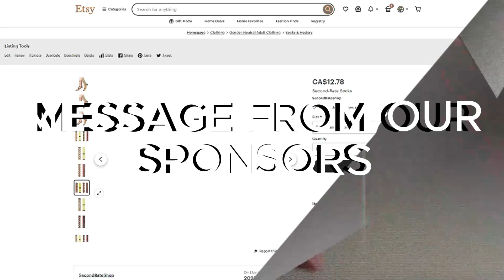Don't 𝐛⃥⃒̸𝐞⃥⃒̸𝐥⃥⃒̸𝐢⃥⃒̸𝐞⃥⃒̸𝐯⃥⃒̸𝐞⃥⃒̸ in 𝐥⃥⃒̸𝐚⃥⃒̸𝐛⃥⃒̸𝐞⃥⃒̸𝐥⃥⃒̸𝐬⃥⃒̸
(description)

Like the video or not, please check out my friends who make these videos possible:

Ĕ͇͇̦͎̌d̶̵̵̡̮̝̺͎͍͖͕̼̠̗͙͈̉ͥͯ̃̑̊̓̈́́ͦͣ̋ͦ̀͑̑̈̕͠͠ị͉̂ͫ̽͋_͓̩̐̆ͯ͞t̵̷̴̛̹̮̝̖̦͔͙̩͕̻͇̝̫̱ͬ͐̊̐̓̊̌̂̓ͫ͆̄̈́̋ͭ̃̾̂̽̇̋̕̕͢͢͢͞ơ̴̼̥̣͇̠͓̪̖̩̱̝̺̊̒̎ͬ̀ͩͥ̅̌̅͗̀ͨ̓̋͘͜͟͝r̴̡͖̲͎̪̼̼̍:̀̊̎ Ḓ̴̴̨̧̛̺͎̬̩̮͈̻̝͈̫̗̼̦̑͆̀͌ͣ͌̆̾̾͒̽ͯ̍͛̋ͧ̽͐̓̓͊͞i̸̵̷̵̡̨͍̳̣̮̮͈̥̘̘ͤͥ̊̔̎ͣ̎̉͗̽̆́̐̾́͛ͪ̊̕͘͟͢͞a̰̰͂̀̇́͌b̴̻͍͓͇̤̗̰̩̹̬̦̫̮͍̹̗̈́ͪͫ͛ͨͭ̑ͮ̒ͫͩͩ̓̔̚̕͢͜ơ̧̧̜̘̯͇̯̘͓̈͌ͬ̇͂̈̍̽ͮ̅ͮ̕_̵ͅl̸̵̸̤͍͙̩͍͓͉̩̺̘͍̠̬͓̝͓̼̼͍̰ͨ̑̿̾̀ͭ͛̂̓͋̌̽ͫͮͩͤ̽ͯ͋̇̕̚͟͟į̷̷̴̛̝̜̘̫̘̩̙͕̮̼̈̉̅̾̇̑̍̿̊̄̓̽͗ͥ̀ͧ͂͌͜͟͝c̨̛̯̼͒́̽̍ͫ͝a̧̧͈̬̥͈̼̱̲͉͓̰͚͈͆̾͆̈̐ͥ̓̈́̀̐̎ͤ̾͘̚_̷̧̛̜̟̭̲̹͎̦͐͒̌̈́́l̸̶͎̟̎ͪ̉͆ͦ̿ͅB̸̶̷̶̧̛̮̝̲͎͇̗͉̲̈͊̌ͧͪͭ͑́̒̓ͭ̓̐̅ͪ̈́̐̆ͧ͆͘͜͢͜͟͡͞͠͞í̠͉͊̒̓s̵̢̢̼̗̳̤͍̥̙̈́ͭ̔͋͐̓͌̓̍ͪ̎̆͡_̵̱̖̯ͩͮͤ̃̈̆c̱ͧ́̀͢u̺̹ͪͤ̎ͤì̵̸̧̢̗̣̼̝̻̘̮͇̖̅ͥ̆ͨ̓̋̏́͊͒̉́ͤ̚͠ţ_̡̨̢̬̹͙̗̩̰̟͖̰͉̰̥ͯͩ͒ͫ͛͗̈́ͪ̿ͤͦͦ̉́̕̚͟͞͞ -̴̳͓̬͚̘̲̀͒ͯͬͨ̌͘ ḩ̵̡̱̳̮̰͍̰̱̦̝͎̖̎́̒́̎̾̎͗̀̈́͒̇̑ͫ̍͘͜͢͠͞t̳͍̺̫ͧ͊̍̌̓͛́̽̂ͦẗ̴͖̻̰̟͖́̀̉̄́͛̊ͥ͛̔̀ͭͭ̽̍̾̓ͥ̚͢͢͞p̨̧̢̧̪͔̭̜͕͉͔͉̞͚̍̊ͥͩͬ̾͋ͯ͆ͮ͌̀̈ͮ̕͘͢͝s̵̴̮̼̄:̶̭͚̜̤̖͉̪̼̥̻̬̹ͯͯͧ̆̈̋̍͋ͯ̍̈ͬ͆̾ͮ̿ͤ̋̕͢͝͞/̴̢̡͓͍̯͉͍̗̗̹͍͉̮̳̠͚̫̣̲͕͖̹̥͛̂̏̽̔̉̐̽ͨ̇͗ͪ͛͆ͯ̍́̇͑̆͒͟͞/̷̨̡̧͕̤̲̫͇̤̗̋͆ͦ̉̈́ͣ͗͋̎̓̍͆ͥ́̈́̈̓̌͟͞͠w̴̶̸̡̢̨̢̛̺͚̣̠̞̩̫̫̟̘͍ͤ̐͌̔ͨ̈́͑̓͂ͥ̄̓̽͒̏̀͒͒ͨ̓̇͠ͅw̶̵̢̼͚͓̬̮̟͉̟̥͖͍̲ͪ͛͐́̒̋̿ͪ̓ͦ̃̽̂̽̇ͫ͟͞ẅ̸̵̞̖͖́ͫͣ̂ͭ̽ͨ̉͠.̮̺͊y̵̡̧̱͇̻͇̮͍̯͙̤͎͚͙̠̽ͭ̐͋̅̂̎ͤ̓ͫ̇ͬ̃͊͆͆̊̊ͭ͘͟͢͜ǫ͖͓͇͉̞̝̓͌ͦ̚̚û̸̷̷̢̼͖̜͕͎̰̞̲̟̘̳̇͆̊̃ͦ̾̌ͤ̊ͫ͟͝͞͡t̓̃u̖͕̿_̷̵͙͑͌͋_̴̪͓̉ͬ̇̓ͬͭͥͯͯ̓̇͊͠b̡̧̥̝̰̪̩̫̫͚͋ͮ̊ͧ̉͒̓̊̑ę̳̹͕͉̠̑̈ͣ̓ͩ͆ͩ̀̔̿.̳͙̟̋ͅc̬͖̙̭̰̐̉ͧ́ͥ̓̒͂̔̀̀̄̍́͆̚o̳̲̼_̸̳̙̹̻̝͓̗̹̀̄̒̋̽̒̂̃̑̊̀ͭ͞͠͡m̛̘̹̯͇͓ͧͣ͒͌ͦ̔͋̓̌/̶̶̷̧̢̹͖̭̥̘̱̻͍̗̭̰̙̤̤̇̈́̀ͧ̈́̀ͮ͆́̍̀̈́̽̌̚͟͠͡͡͝͠͡ͅc̮̬̯͔͚͇̼̀ͧ̆̐̈́ͩ̆̆́ͦ͋͐̂̊ͩͦͬ̏͞͠͡/̷̴̧̧͓̟̥̩̳͖̲͇̬̣̟̪̼ͣ̀̂ͣ̓̏̽̑̊̈͗̿̔̐͊̋ͤ́̎͆ͭ͐̐̚͢͡͝ͅD̸̃ͧ̓į̱͔̳̒̓̈a̙̩̘̍ͧͅb̵̷̛̤͙̳̣̳̫̪̐̑͛ͪ͂ͭ̿̅͋ͮ̎͘͡ͅǫ̘̱̭̅̾ͯͬ͗ͤ̀̃͜ḽ̷̢̻̻̮̪͉ͩ͆ͫ͑ͩ̿i̠͒͆͂͑_̶̸̡͚̝͙͕̙̪͕̮̠ͭ̄̍̌̍̒͌͋̓̉̈́͂̕͜_̭̆̔ͤ̕c̸̢̢̙̥͎̣̍̃ͬ͗̈̂̉ͧ̚̚͟ą̗̳͇̯́͊̀̒ͭͧ̎́ͤ͒̀̊̔̒ͭ͠ļ̵̴̡̨̨̢̹̦̳͕̫̲̱̱̉̈́͌̽̓ͣ̈́͑̏ͣ͊̄̋̓͜͢͞B̨͈͙͒ͥ̌͒̊ͫͪ̒̂͑͟͡ĭ̸̸̳̥͕ͧͬ̍̈_̗̾̉̂͡͡s̡̘͚͒͐͊͂c͔̬̙͟͢u̵͍̼̩̣͈̦̞̜̝̹̠̠ͫ̽ͥ̍̌ͫ̋ͣ͋͌̓̍͛ͪ̕ͅi̎t̴̸̞͈̘̱̻͎̞̲̮̼̟͗ͣ̃͊ͪ̄ͤ̇͊͡_̥͒ͣ͛̓_̪̐̅̔͢/̶̯͖͚͈̲̌ͦ̊͢  A͕̪͎͎̬̫͈̟̹̩̋̓͛ͭͨ̕ͅ_̴ͯ͘r̶̶̡̯͈͚͉̠͍͓͔̳̼̠̮̩̻̯̼͂̏̈ͤ̎ͬͥͥ͑̎ͭͧ̃̆̔̉͂̋͋ͦͨ̚͟͜t̴̨̨̨̗͇̭̱͕͂̄̏́ͪͦ̕͠͡_͉̒̽ͥį̸̷̷̴̛̺͕̗̠͇̩̝͈͕̩̘͙̘̘̓́͗̅͂̌̀̊̍̏̾̉̌ͭ͗̎̒̓͂̈́̉̀͐̐͘͞ş̸̷̤̳̼͚̳͓̜̬̥͓̺̞̫̗ͬ͒̍̑̓̀̅ͫ̄̂͢͝͡t̸̴͚͇̭̩̱̬ͧͧ̐̔̌͐ͤ̆͜͟ a̵̧̨̢͔̟̫͎͉͓̰͔͕̥̋̓ͥ͌̽̾ͤ́͗̕͢͡ṅ̸̢ͣ͊͐͐̽̚_̙́̀͐̓̿d̶̝̜̩̰̪̈ͫͨ͋͛̚͠ ą̛̰̤͎̩̮͎̺̼̘̫̹̟ͨͮ͌͑̾̔̔̊ͪ͋ͮͮ̓̿̚͟͞n̵̗̟͉̺͕̥̉̿͗̓ͥ͐̃ͬ̎ͥ̎͜i̧͇̭ͬ̎̉͢m̶̛͙͖͚̿͗ͮ͑͗͊̐ͤ͢͜͜a̶̛̙̪̗̻͍̯̫̥̥̺̤ͤͮ͆̎ͯͮ͗̿́̇ͮ͐ͩ̀̑̈́̓͜͝͡͠͡t̷̜̻̟̯ͯ̿̉ͪ͜í̡̧̜̟͖̟̘͛́̍ͨ̃͋ͭͩ̆̽͒̀͝o̰͞n̷̷̡̛͇͍̗̹̩̳̠̙͔̮̘͇̣̺̞̣̈́͌̌ͮ̏̍͗̑ͩ́͑̉ͯͨ̆̂̔̒̓̉͘͘̚͢͡:̡̥͇ C̖̯̭̟̀̋̂ͥͯr̸̢̘͓͎̻̿̔̌̀ͫͮ̿͡͠o̵̧̡̤̦̣̹͉̩͉̜͉̠ͩ̎̔̓̓̍̈̄̅̏ͤ͆̈̎̀͒̎̊̃ͨ́̕͠͠͡ẅ̙̳̪͇͓́̓ͣ̀̽̋p̲̫̱̗͕ͩ̊̅̿͂̀̀̓e̷̡̬͈̘̝͎͖̲͕͚̹̜̥͕͆ͣ̊ͯͫͪͤͪ̄ͤͪ̓̅͒̅͢͞_ͧṅ̸͖̠̺̹̜̼̥̙̔ͫ̈́̽̉̓͡ -̷̶̰͈̣͍͈̦͔͎͓̖̭̲̤ͤ͑̀ͥ̄̎̈̊͜ͅ ĥ̳̞͇͖ͮ̈́_̴̶̛̛̯̳̖̖̯͈̳̝̙̲̜ͪ̍̎̃ͮ̅ͮ͛ͪͨ̎͋̿͑̐ͬͩͯͨ͂̕͞t̶t̢͚̩̎p͚̥̥ͭ̓ͣ̚s̵̨̪͕͇̲͉͖̪̠̘̣͙̹͍̫̰̖͔̒̄̓̿̑͐̊̆̇ͧͬ̒̀͗̊ͧ̍̓ͪͭ͘̚͜͜ͅͅ:̸̨̡̛̰̳͙̦̝̎̅̈̊ͭ̾̓/̵̼̙̙̝͍ͯ̿ͫ̅ͩ̓_̺̓͠/_̳̙͚͎̻̮̤̣̈́ͦ̋ͣ͛͋͟_̢̯ͩ̔̈̎́c̲̥̲͎͇̱̫ͣ̉ͬ̈̀̍̕͟͞r̷̷̸̶̯̝̣̖͇̲̼͈̣͉̦̝ͣ̊ͣͭͨͤͦ̀̏ͦ͐͘͢͡ơ̸̻̻̥̗̬͈͍͓̬͎̘̫̰̬̩̏̀̅̇̀̓̌ͣ̈́̔͑ͭ̍̐̀͢͠͞w̨̛͕͉̯̲͙̦̥̪̻͕͉͉͖ͦͭͪͨ̂́͌̊ͧ̇ͪ̄ͭ̈̉̃̅͘͜͜͡_̷̪̉̄̌ͮ̄ͥp̶̢̡̛̛̭͇̙̤̬̞̖̳̱̫͙̞̱̟͇̯̖̹͂͊ͣͫ̔̌̃̀͊͒̉ͫ̾̐͛̄ͬͣͯ́̏͡e̴̵̢̢͈̗̯̗͓͍̰͍̬͖̙̫͋̃̉ͮͮ̉ͩ͂̏̽̑̄̇̈̈ͣͩͭ̋̆̌͢͜͝͞n̶̴̨̩͓̫̥͙̳̺̫̲͇̩̗ͤͨ̅̈̍̐͛̏͒̆ͭ͂̕͘͞͡ͅ.̍c̴̶̣̮̱̼̲̻̩͇͔̙ͫ͆̓͂̇ͥ̄̃̄͘͜ō̢̞͉͓̳̗̈́̉̿͛͢ͅm̵̢̨̮͔̺͍͍̹͚͖̳͓̰͒̓́̓̎ͧ͒ͥͦ̊̓̾̄̓͗̏̿͊̍̊́̋̕͢͞ͅͅ/̧̉͐̓ͮ̓͂ͥ̔ͩ͢_̙͔̤͒̽̀͑̃_̲̬͔̓͛̈́ͫ̔͠͞ -̷̴̨̛̩̦̼͉̙̯̩̜̞͑͌͑̔ͪ̋͗̎̏̇ͩ͢͜͟ h͎̬̟ͭͥ͜t̷̢̡̡͈͔̺̺͓̫̳̭̥͇͉̫̖̻̼͇̙̠ͧͮͬ̓͑ͪͬ̎̈̈́̓ͥ́͌̄͆ͫ̽̍͊͒͑́͘͡t̡̪̩͓̭̪̟͓͈̤̮͍̘̖̘ͫͦ͆̿ͬͣͮ̊̉̽̉̑̀͊̓ͩ̂͌ͪ̈̊̋̾͢͜ͅp̝͈͙̬̳̮̠̩͈̬͕͖͆̇̀̋̏̐̓ͧ͆̕̕̚͠͞s̸͉͑_̷̴̸̢̲̻̜͍̜̭̰̖̰̯͇̙͓̭͍̣͐̊ͧ̅ͭͫ̚͝͝:̷̶̸͚̥̼͇͂̓ͧ̈ͥ̈̀/̧̧̢̳̱̺̺͍̘̬̄ͮ̊̾ͬ͌ͩ͛ͥ/̸̢̧̛̺̦͙͓̀̇̀͂͗_̣̫̗̑́̂ͬw̷̡͔̜̜̬͕͈̘̙̣͕͉͙͉͎̩̐̌̉̓̂̐̿ͨ̀ͭ̅̆͂̐͗ͭ̔̇͘̚w̸̡̛̛̘̹͓̹̪ͨ͌ͤ̚͜w̶̨̞̯̙̼̗̝̒ͫͭ͋̇͝_̶̫̕.͍̼͔̲͉͖̻͙́̏ͫ̾ͤ͞ͅ_̣̘̜͙̰̝̯͎̮̼̳̇ͦ̀ͭͥ̿į̶͔͇̼͎͇̈́ͮ̍ͬ̈́͆͟n̵̷̷̨̮͖̱̪̱͎̹͓̳̫͓̫̱ͬ̊ͧͮ̿̑ͮ́ͪͭ̑̏̍̎͗̈͆̏͗͋͒̓͢͢͝s̮̤̪̉̿̌̀̒_͔̗͛t͔͊̀͡a̴̷̢̡̮̭̟̘̪͙̥͈ͯ̿ͥ̽͒͛̓͊̉̕ġ͔̭ŕ̸̲͚̤̺̩ͩ͛̔̏͟͜a̮̞͈͗ͬͮ̓̕͘_̷̷̨̢̘͚̬̹̹̹̳̱ͤͪ͒ͯͦ̓̏ͧ̃ͦ́̇̚̕͟͡͡m͉̜̤͉͛̀ͪ̕.̫̳͙͔̦̮̗̀ͣ̓̃̔͒̎̍͂͜͡ç̸̶̟͍̦ͧ̿͆ͫ̌̄ͯ̓ͬ̂̚͟͠ͅo̧̻̦̳͈͙͖̟̭͉̺̖̘̘̓̿ͥ͋ͥ̓̆̇̋̀͗ͫͨ̑̚͠͞ͅm͇̰̮̌ͧ͡/ͥc̷̪̱͕̻͑ͣ̊̎͛̽́͛ͩ͒ř̵̡͖̝̟͍͇ͣ͋̅̂ơ̡͙͍̠͉͓̘̰͈̄̌͌̀͌̔ͬͮ̀͆̓̑͗̐̐̽̚͟͠͝͞w̴̶̱͓̼̞̣̮͎̮̗͔͍̮͒͛̄͆̃̉ͫ͌͐̑̾̈́̃̾̐ͯ͗̀̏̊ͤ͐̋͑͘ͅp̖̯̰͙̥͍̞̠̪̔͗͋̉ͭͩͨ͂ͭͨ͜͢͞͡͝ę̸̸̴̸̸̘̫͚̗̫̲̲͕͍̜̲͙̫̒́ͦͥ̆ͭͯ́ͪ̐͑ͣ̅̚ṋ̴͇͊̄ͤ̏ͤͩ̑̏͡.̡̪̜̼͎̦̮̜̖̂̍̅̇́ͥ̇͊̄̐͢͡a̵̸̴̢̧͔̫̥͖̖̦̯̥̩̯̞̞͈̥͕̫̗̦̘ͭ̋̈͒̓ͦ̈͆ͮ͗͊ͪͫͤ̒ͬ̆̃ͦ͌̐̚͝ȓ̶̛͈͕͖͚͇̄͑̅̏̒͂ţ̪̤͓̦̜͖̝̱͓̈̎̇ͨͫ̈́͠_̴̨̭͈̝͍̙̲̩͉̖̪̼̈́̂́́ͮ͛̉͛̀͂͢͜/͔̭̖̐ͤ͟